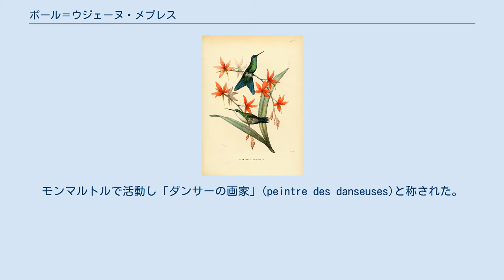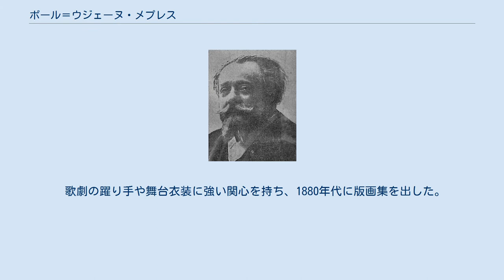ポール＝ウジェーヌ・メプレス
ポール＝ウジェーヌ・メプレス（Paul-Eugène Mesplès、1849年7月7日 - 1924年）はフランスの「ベル・エポック」の時代の画家である。
モンマルトルで活動し「ダンサーの画家」(peintre des danseuses)と称された。
卓越した音楽家でもあった。
作品に「A Tel」と署名することもあった。
 パリのノナン・ディエール通り(rue des Nonnains-d'Hyères)に生まれた。
普仏戦争では砲兵の連隊などに属した。
1870年代は、ジャン＝レオン・ジェロームの私的な弟子をした後、絵入り新聞「Le Monde illustré」などの出版物に、カリカチュアを描いた。
 Vus par en haut, vus par en bas (1912) 観察力と正確な描写力はパリ自然史博物館の学者たちに注目された、自然標本の作図家として雇われ、植物学者。
ガストン・ボニエ(Gaston Bonnier)の図鑑、「草原と森林の植物」(Les plantes des champs et des bois : excursions botaniques printemps, été, automne, hiver)に873点の図版を描いたのを始め、多くの博物画を描いた。
 歌劇の躍り手や舞台衣装に強い関心を持ち、1880年代に版画集を出した。
木版画、リトグラフの両方に優れた技術を示し、版画家のアンリオ(Jules-Armand Hanriot)らと、共同で版画集を出版した。
フランス版画家協会(Société des artistes lithographes français)の副会長を務めた。
 1880年にサロン・ド・パリに出展し、1881年からフランス芸術家協会展（Salon des Artistes Français）、1884年からアンデパンダン展に出展した。
1886年から1890年の間、舞台衣装の月刊書籍「Le Costume au théâtre」の創刊者の一人となり、この雑誌は54巻が出版され、アルフォンス・ミュシャのイラストレーションも掲載された。
実際の舞台衣装のデザインにも参加した。
 1896年にレジオンドヌール勲章（シュバリエ）を受勲した。